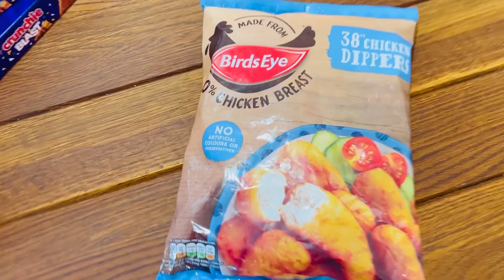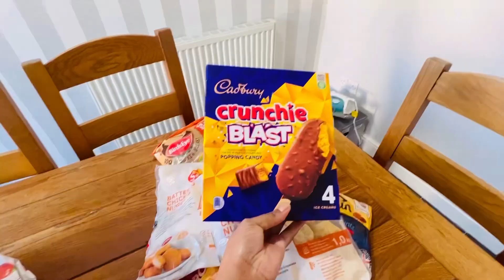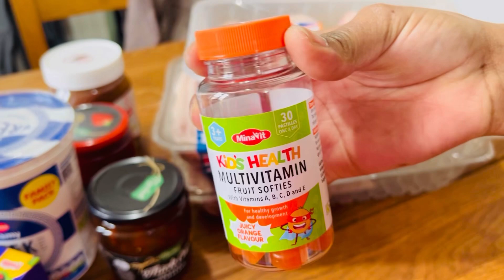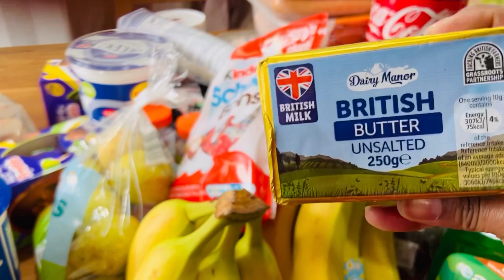A FEW DAYS IN MY LIFE| UK LIVING |NAMIBIAN IN UK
Please join me on this few days of grocery shopping,